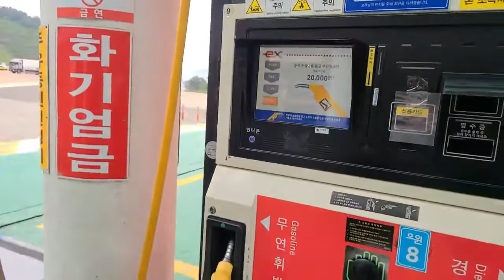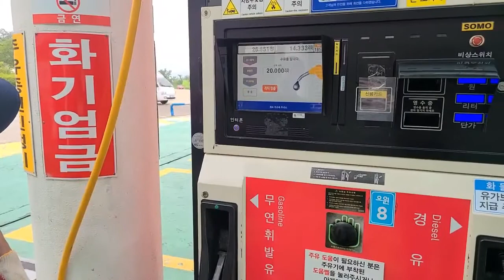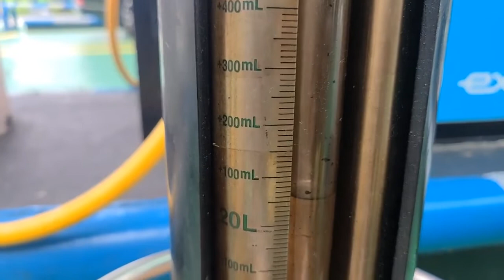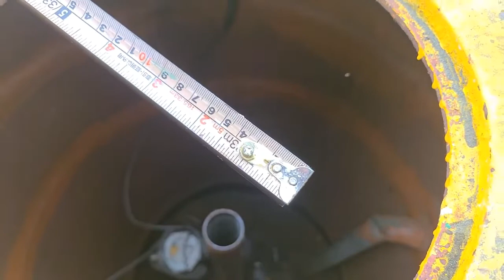경주휴게소 부산방향 주유소 7월 정량검사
눈으로 보는 정직한 기름 ex-oil
한국도로공사 부산경남본부 내 고속도로 주유소의
2022년 7월 정기 정량검사 결과입니다.
도로공사 직원 입회 하에 실시하였으며,
계량에에관한법률시행령에 따라 허용 오차는 20리터 ±150㎖ 이나
법정 기준 대비 강화  된 한국도로공사의 기준에 의하여  20리터 ±100㎖
적용을 받고 실시하고 있습니다.
또한 정량검사와 동시에 실시하는 수분검사 시 검출되는 유류탱크는 즉시
퍠쇄 및 봉인하여 유류 품질 관리에 최선을 다 하고 있으며,
유류실명제(유류입고 날짜, 정유사 등) 도입 및 옥탄가 표시를 통하여
고속도로 주유소를 찾는 고객께 우수한 품질의 유류를 제공드리고 있습니다..